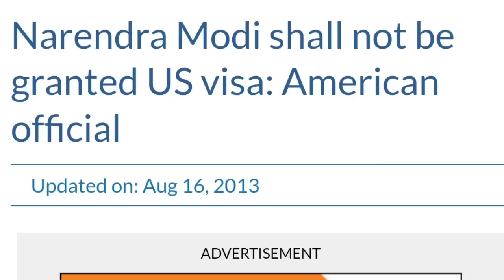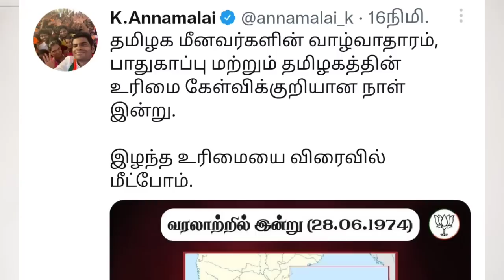தேடி வந்த பைடன் ; தெறிக்கவிட்ட மோடி | கதறிய பிரிவினைவாதிகள் | கடும் மோதலில் அண்ணாமலை அறிவாலயம்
G7 COUNTRIES MEETING NEWS
MODI BIDEN NEWS IN G7 MEETING
BIDEN VIDEO ON MODI IN G7 MEETING IN GERMANY